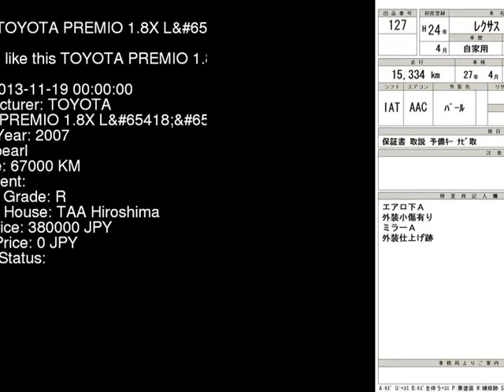2007 TOYOTA PREMIO 1.8X_L ZRT260